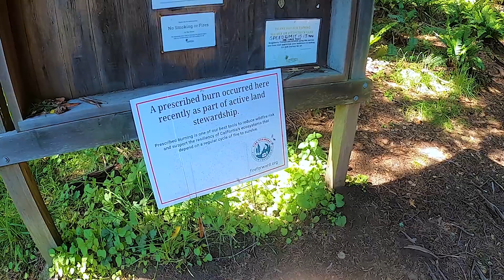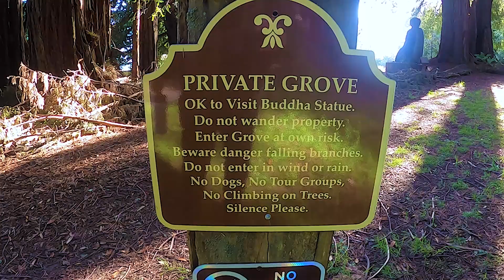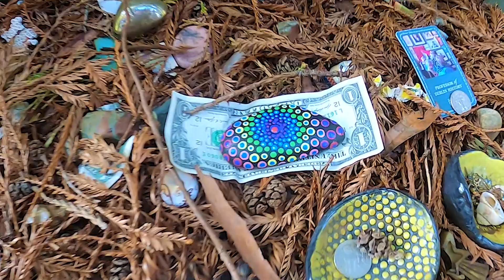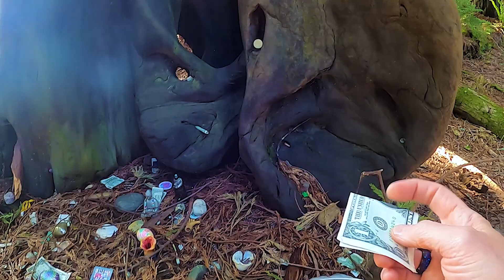A Day in the Grove of Old Trees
The Grove of Old Trees is a notable landmark located near Occidental, just west of Sebastopol, California. It's a small but significant stand of ancient redwood trees nestled within Sonoma County's diverse landscape. This grove is renowned for its serene atmosphere and the majestic presence of its towering trees, some of which are estimated to be over a thousand years old.

The Grove of Old Trees holds historical and ecological importance. It serves as a reminder of the vast old-growth forests that once covered much of the region before extensive logging took place in the late 19th and early 20th centuries. These remaining redwoods are cherished for their resilience and their role in preserving a glimpse of the past.

This grove also provides a habitat for various wildlife species and contributes to the local ecosystem's health by capturing carbon dioxide and stabilizing soil. Additionally, it offers visitors an opportunity for quiet contemplation and connection with nature, with peaceful walking trails winding through the ancient trees.

Preservation efforts have been crucial in safeguarding the Grove of Old Trees from development and ensuring its protection for future generations to enjoy. It stands as a testament to the importance of conservation and the enduring beauty of California's coastal redwood forests.